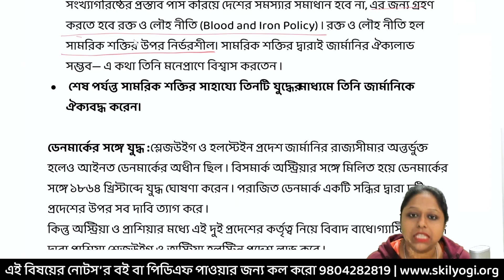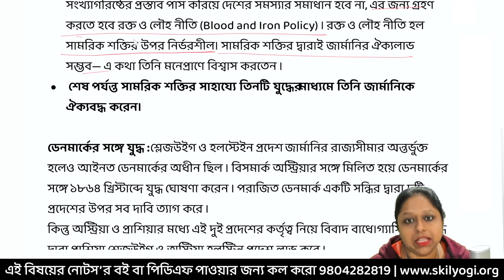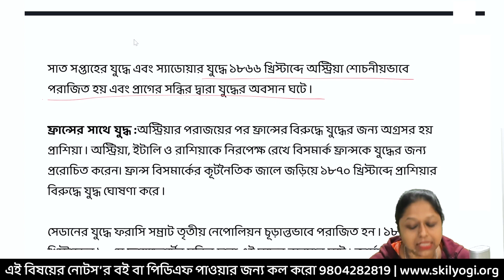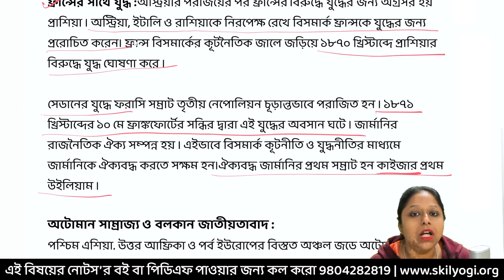বিসমার্কের রক্ত ও লৌহনীতি - WBBSE Class 9 History Chapter 3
Wbbse Class 9 History Chapter 1 Questions and Answers